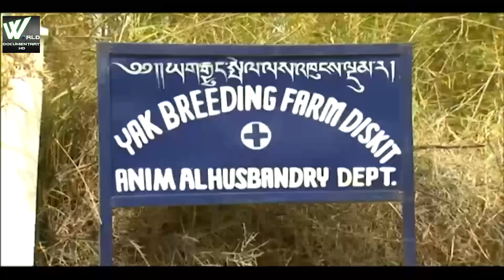लदाख में कैसा होता है जनजीवन क्या आती है कठीणाइया | Life In Ladakh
Ladakh is a region administered by India as a union territory, and constitutes a part of the larger Kashmir region, which has been the subject of dispute between India, Pakistan, and China since 1947. Ladakh is bordered by the Tibet Autonomous Region to the east, the Indian state of Himachal Pradesh to the south, both the Indian-administered union territory of Jammu and Kashmir and the Pakistan-administered Gilgit-Baltistan to the west, and the southwest corner of Xinjiang across the Karakoram Pass in the far north. It extends from the Siachen Glacier in the Karakoram range to the north to the main Great Himalayas to the south. The eastern end, consisting of the uninhabited Aksai Chin plains, is claimed by the Indian Government as part of Ladakh, and has been under Chinese control since 1962.

In the past Ladakh gained importance from its strategic location at the crossroads of important trade routes,but as the Chinese authorities closed the borders between Tibet Autonomous Region and Ladakh in the 1960s, international trade dwindled. Since 1974, the Government of India has successfully encouraged tourism in Ladakh. As Ladakh is strategically important, the Indian military maintains a strong presence in the region.

The largest town in Ladakh is Leh, followed by Kargil, each of which headquarters a district.The Leh district contains the Indus, Shyok and Nubra river valleys. The Kargil district contains the Suru, Dras and Zanskar river valleys. The main populated regions are the river valleys, but the mountain slopes also support the pastoral Changpa nomads. The main religious groups in the region are Muslims (mainly Shia) (46%), Buddhists (mainly Tibetan Buddhists) (40%), Hindus (12%) and others (2%). Ladakh is one of the most sparsely populated regions in India. Its culture and history are closely related to that of Tibet.

Ladakh was established as a union territory of India on 31 October 2019, following the passage of the Jammu and Kashmir Reorganisation Act. Prior to that, it was part of the Jammu and Kashmir state. Ladakh is the largest and the second least populous union territory of India.[citation needed]